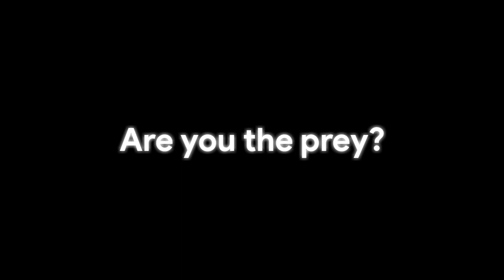How to play Blockman Go New game Anime Titan 3| Blockman Go Blocky Mods|YH10 BG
Today I am going to show you hoe to play the new game Of blockman Go "Titan"

don't worry U can always change your mind and unsubscribe.
What is Blockman GO?